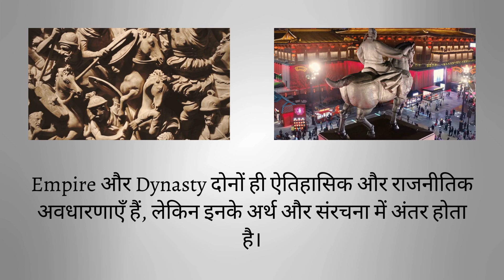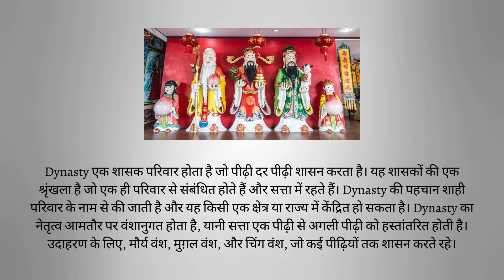Difference Between Empire and Dynasty in Hindi | एम्पायर और डायनेस्टी में अंतर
एम्पायर और डायनेस्टी अक्सर एक-दूसरे के समान उपयोग किए जाते हैं, लेकिन उनके अलग-अलग अर्थ होते हैं। यह वीडियो इन ऐतिहासिक शब्दों के बीच मुख्य अंतरों की पड़ताल करता है, जो उनके दायरे, शासन और उत्तराधिकार पर ध्यान केंद्रित करता है। जानें कि साम्राज्य कैसे अपने विशाल क्षेत्रों और विविध आबादी की विशेषता रखते हैं, जबकि वंश आम तौर पर शासक परिवारों से जुड़े होते हैं। साम्राज्य और वंश के ऐतिहासिक उदाहरणों की खोज करें और विश्व घटनाओं पर उनके प्रभाव को समझें।

Empire and dynasty are often used interchangeably, but they have distinct meanings. This video explores the key differences between these historical terms, focusing on their scope, governance, and succession. Learn how empires are characterized by their vast territories and diverse populations, while dynasties are typically associated with ruling families. Discover the historical examples of empires and dynasties and understand their impact on world events.